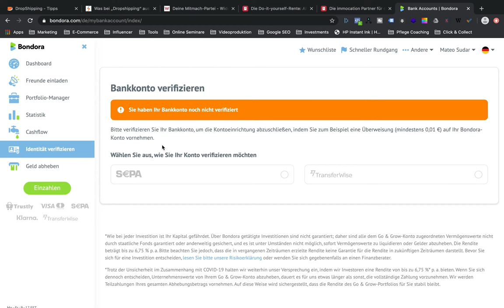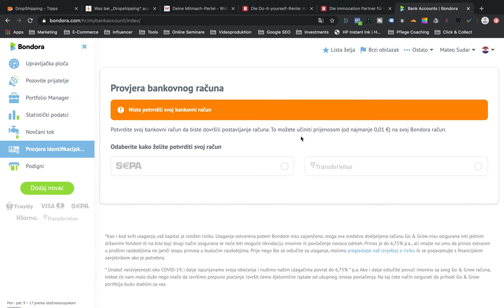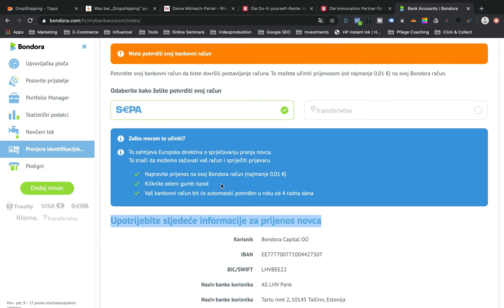Bondora Tutorial #3 - Kako Podignuti Pare I Kako Investirati iz BiH i Srbije?